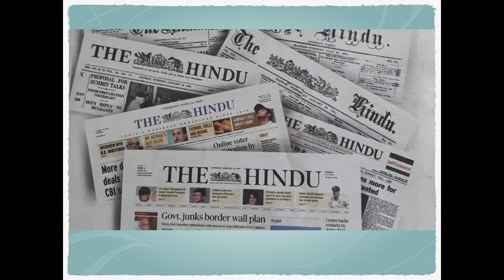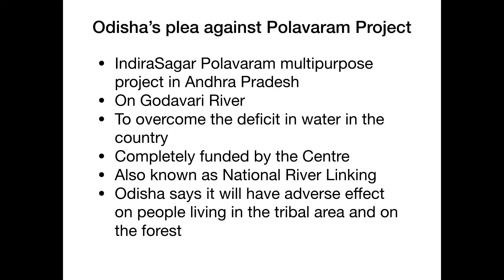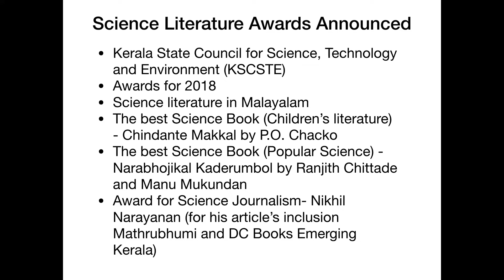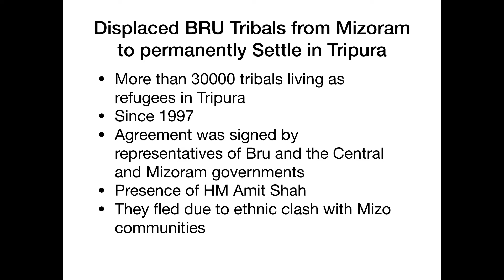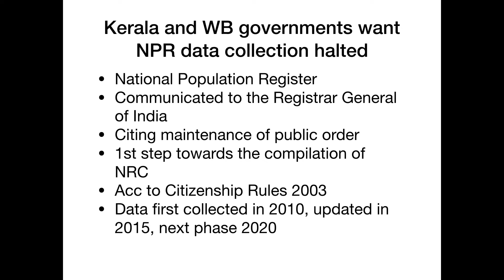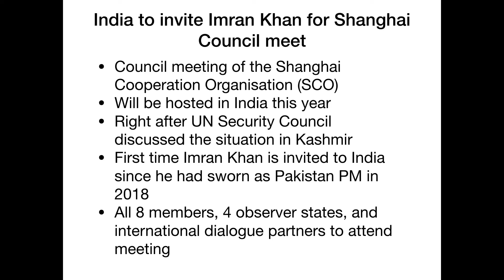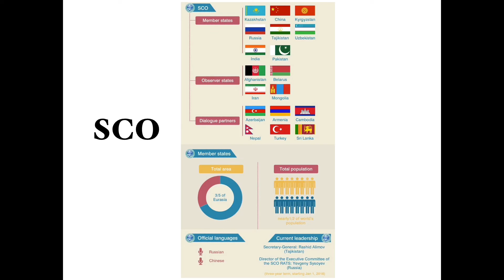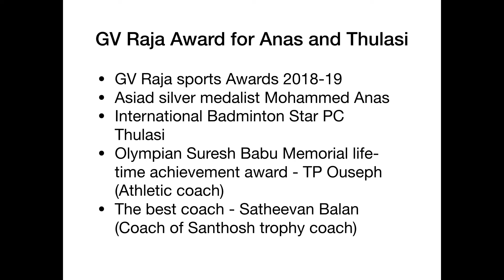Current Affairs of January 15, 16 and 17- 2020 | Malayalam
This channel is dedicated to those who are preparing for competitive exams such as UPSC, SSC, Bank, Kerala PSC etc.
This video includes Current affairs of 2020 January 15th, 16th and 17th.

This current affairs videos will be helpful not only for students but everyone who wants to know what is happening around us.